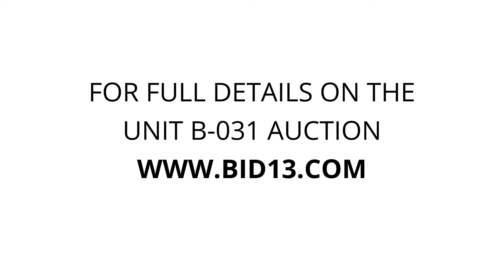Keep It Here Storage - Unit B-031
bags, boxes, furniture